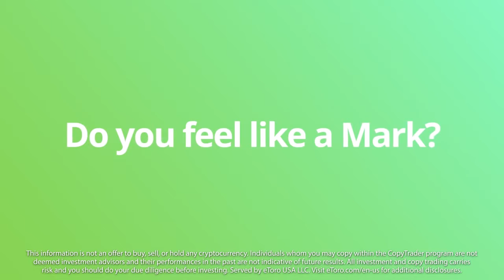Gain the confidence you need to trade crypto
Invest wisely

FINANCIAL MARKETS, TRADING

PASSIVE TRADING OPPORTUNITY
Cant be bothered with all the analysis? Just automated copy trading

LOAN OPPORTUNITIES
Become a loan agent